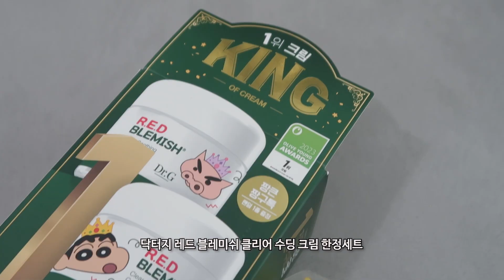최악의 소개팅썰💔 풀면서 미지근톤이 말아주는 뮤트메이크업.. grwm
닥터지 레드 블레미쉬 클리어 수딩크림
귀여운 짱구 콜라보 기획세트를 아래에 할인된 가격으로 만나보세요!
(본품 1+1에 짱 큰 짱구톡 1종 랜덤 증정)
🗓 11/30 (목) ~ 12/6 (수)
정상가 38,000원 → 할인가 29,900원 (21% 할인)

과거 광고 진행 및 브랜드에서 금전적 대가 없이 보내주신 제품이 포함되어 있습니다.